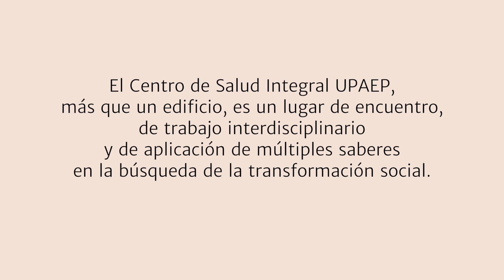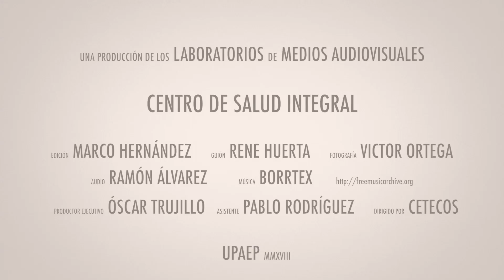Centro de Salud Integral UPAEP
El Centro de Salud Integral UPAEP, más que un edificio, es un lugar de encuentro, de trabajo interdisciplinario y de aplicación de múltiples saberes en la búsqueda de la transformación social.